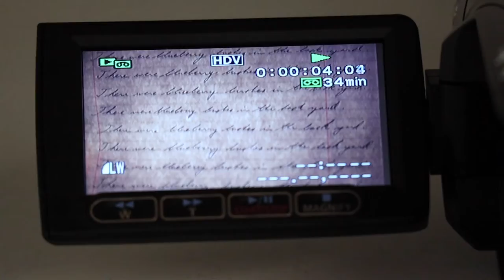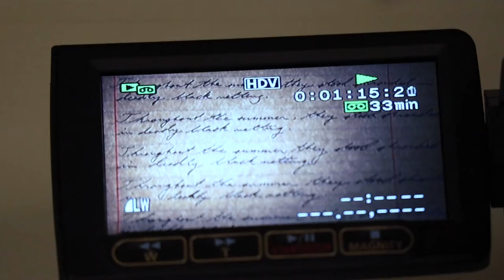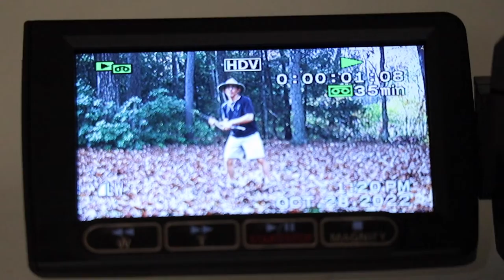Recollections or, The Tulip Garden – A Film by Hezekiah Sims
This film is based on some early memories of mine, mostly making films for the first time, in the summer of 2011 with some help from my Dad. I made it for an assignment in the film program at Syracuse University. I was asked first to make a poem about the memory, then a soundscape based on the poem, and then a film visualizing the soundscape.

The old footage, the shot of my father in the present day, and footage of the paper were shot with a Canon VIXIA HV40 mini DV camcorder. I was going to shoot the whole movie with this, but the batteries no longer hold a charge and I couldn't figure out how to get the footage from the mini DV tapes on to my computer, so everything else was shot on my Canon EOS M50 with EF-M 18-45 and 55-200 mm lenses, except the tulips, dogwood, and sumac, which are stock photos. Edited in Adobe Premiere Pro.

Music used: Symphony no. 25 in G minor, K. 183, 1st Movement by Wolfgang Amadeus Mozart; "Fossils" from "The Carnival of the Animals" by Camille Saint-Saëns; "The 59th Street Bridge Song (Feelin' Groovy)" by Simon and Garfunkel.